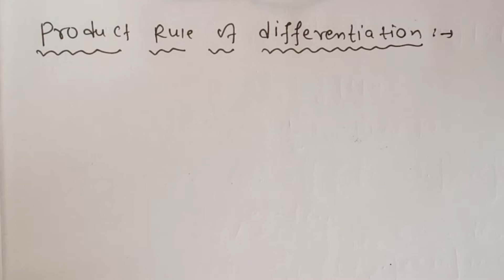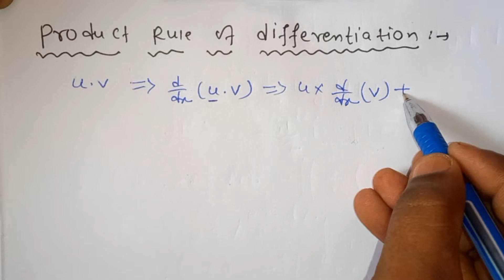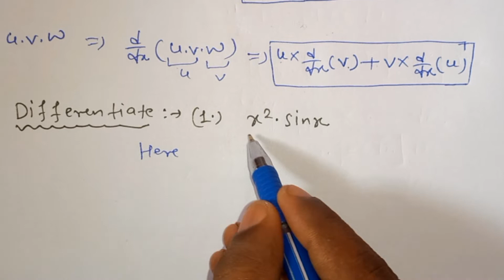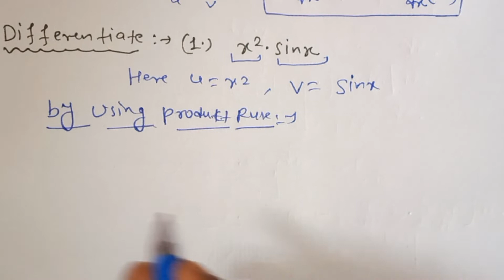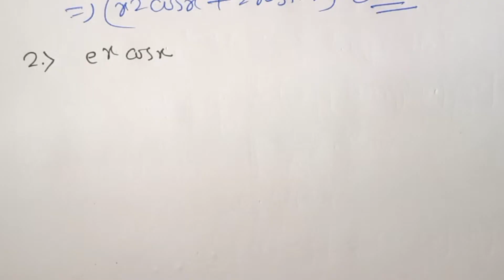HOW TO SOLVE PRODUCT RULE PROBLEMS IN DIFFERENTIATION PART-01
Exercise-28C Differentiation R.S.AGGARWAL Class-11th Maths solution Cbse board

11th Maths differentiation Exercise-28C R.S.AGGARWAL solutions

11th Maths differentiation Product Rule||Question Related To Product Rule Differentiation

Differentiation Class-11th R.S.AGGARWAL solutions

11th maths differentiation R.S.AGGARWAL SOLUTIONS

Differentiation R.S.AGGARWAL 11th maths solution Exercise-28C

Exercise-28C R.S.AGGARWAL 11th maths solution

Exercise-28C R.S.AGGARWAL 11th maths question no.1

Exercise-28C R.S.AGGARWAL 11th maths question no.2

Exercise-28C R.S.AGGARWAL 11th maths question no.3

Exercise-28C R.S.AGGARWAL 11th maths question no.4

Exercise-28C R.S.AGGARWAL 11th maths question no.5

Exercise-28C R.S.AGGARWAL 11th maths question no.6